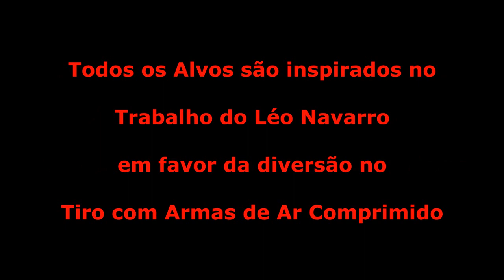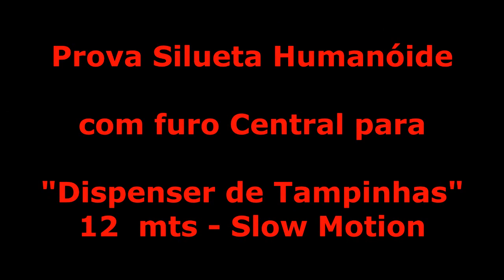TORNEIO DE TIRO LEO NAVARRO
TORNEIO DE TIRO ESPORTIVO COM ARMAS DE AR COMPRIMIDO ELABORADO PELO GRUPO ACZ-4.5 EM HOMENAGEM AO ATIRADOR, YOUTUBER E CRIADOR DE ALVOS "LEO NAVARRO"